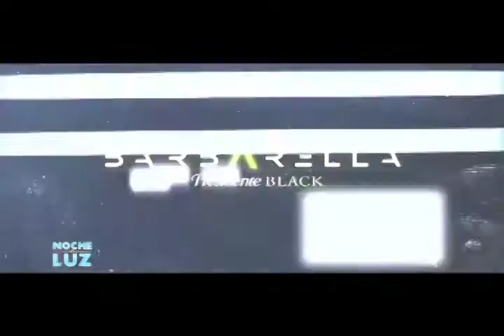Conoce detalles de Barbarella - Presidente